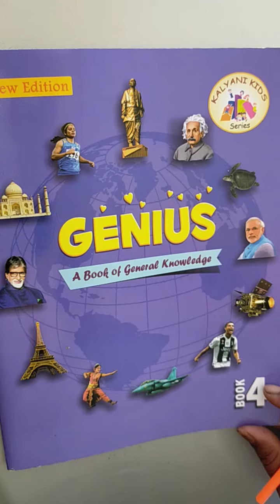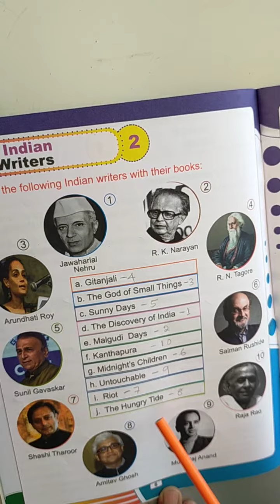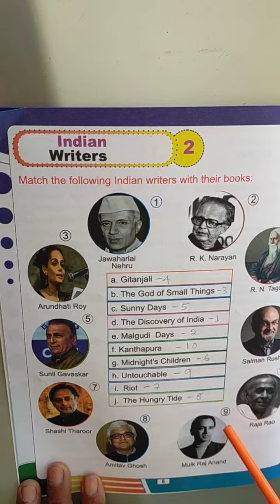Std-4 General knowledge